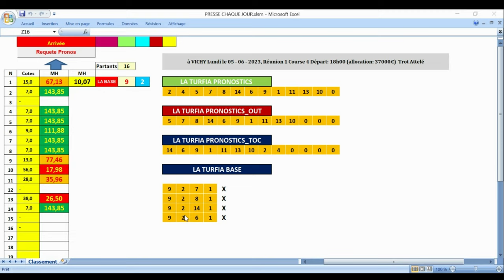R1 - 4 VICHY - le LUNDI PRONOSTIC PMU TRIO 05 06 2023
R1C4 - PRIX DE GROSBOIS
18h00 - 14 Partants - Corde à droite - 37.000 Euros - Attelé. - Course D, Départ à l'Autostart, 2.800 mètres.